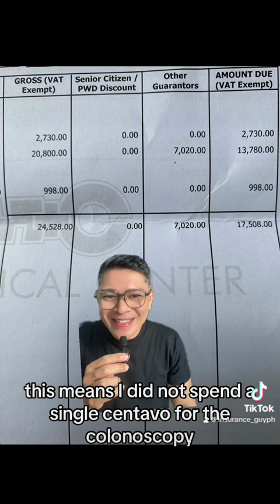Cost of Colonoscopy at Makati Medical Center